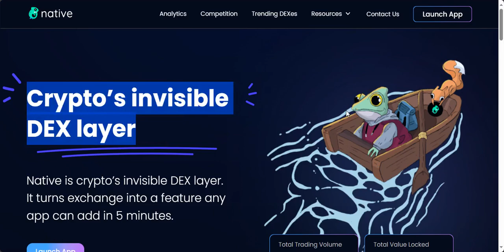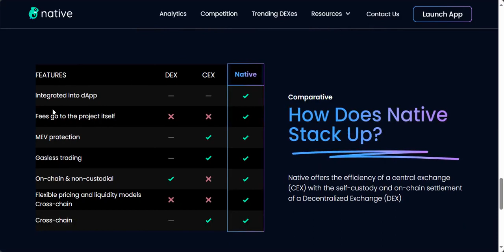Demystifying DEX Layers on Native.org: Unveiling the Secrets of Decentralized Exchanges 🌐💰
In this informative video, we unravel the intricate layers of DEXs (Decentralized Exchanges) on Native.org. Dive deep into the world of blockchain technology and decentralized finance as we see the various layers that make up this innovative ecosystem. From liquidity pools to smart contracts and governance tokens, we'll break down each component, making it easy for both newcomers and experienced crypto enthusiasts to understand. Stay informed and discover how DEX layers play a crucial role in the future of finance. Watch now and empower yourself with knowledge about Native.org's decentralized exchange ecosystem. 🔍📈🚀